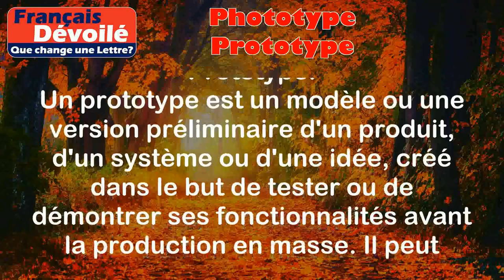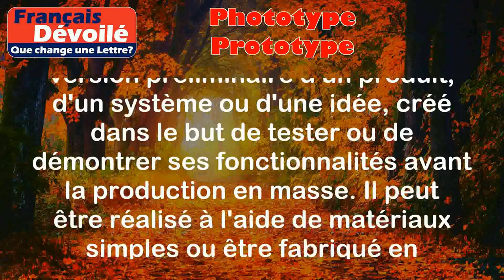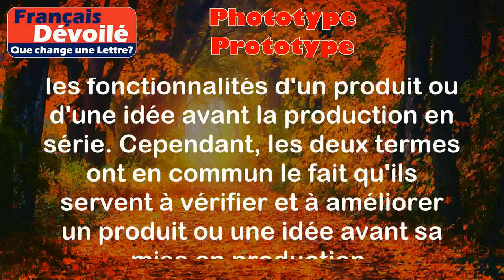Phototype et Prototype (Une Lettre)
Phototype:
Le phototype est un terme utilisé dans le domaine de l'imprimerie et de la reproduction d'images. Il désigne une épreuve photographique d'une image ou d'un document, réalisée à des fins de contrôle de qualité ou de prévisualisation avant la production en masse. Le phototype permet de vérifier les couleurs, la composition et les détails de l'image avant de procéder à l'impression finale.

Exemples:
- Dans l'industrie de la publicité, un phototype est souvent utilisé pour présenter aux clients une maquette de leur futur produit imprimé, afin qu'ils puissent visualiser à quoi il ressemblera avant de donner leur approbation.
- Dans le domaine de l'édition, un phototype est créé pour vérifier la mise en page et les illustrations d'un livre avant son impression en grand nombre.

Prototype:
Un prototype est un modèle ou une version préliminaire d'un produit, d'un système ou d'une idée, créé dans le but de tester ou de démontrer ses fonctionnalités avant la production en masse. Il peut être réalisé à l'aide de matériaux simples ou être fabriqué en utilisant des technologies avancées, selon la nature du produit ou du concept.

Exemples:
- Dans le domaine de l'ingénierie, un prototype est souvent créé pour tester la faisabilité et les performances d'une nouvelle invention ou d'une nouvelle technologie avant de passer à la production à grande échelle.
- Dans l'industrie de la mode, un prototype est réalisé pour donner vie à un nouveau design de vêtement, permettant aux designers de vérifier les proportions, les coupes et les tissus avant de lancer la production en série.

Différence:

La principale différence entre le phototype et le prototype réside dans leur utilisation et leur objectif. Le phototype est utilisé dans le domaine de l'imprimerie pour vérifier les détails et les couleurs d'une image avant l'impression, tandis que le prototype est utilisé dans divers domaines pour tester et démontrer les fonctionnalités d'un produit ou d'une idée avant la production en série. Cependant, les deux termes ont en commun le fait qu'ils servent à vérifier et à améliorer un produit ou une idée avant sa mise en production.